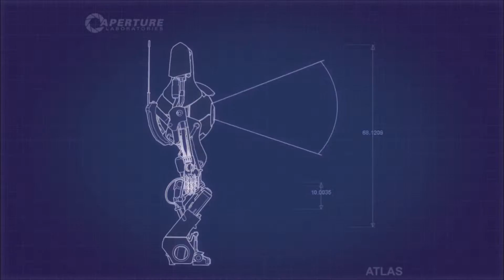Portal 2: Co-op Mutiplayer Gameplay Walkthrough Part6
Part6 of Portal 2 Co-op Multiplayer Gameplay With RiddledCash and WhiteHeat64